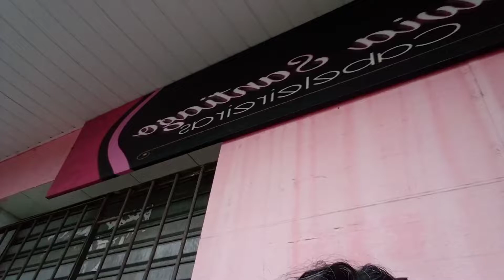Mirian brega vai ao salão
café da manhã. luzes e sobrancelha